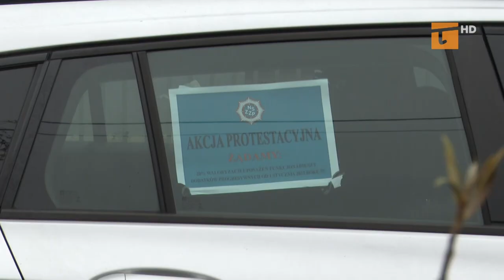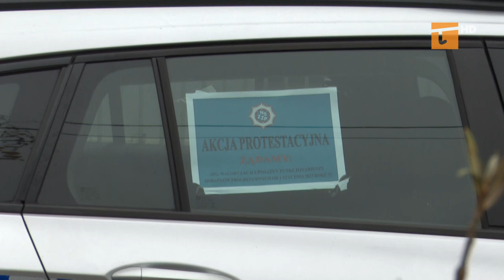Policjanci i strażacy protestowali w Warszawie - Tv Tetka Tczew HD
W Warszawie odbyła się manifestacja służb mundurowych, w ramach której funkcjonariusze walczyli o oczekiwane podwyżki. W wydarzeniu wzięło udział łącznie około dziesięciu tysięcy funkcjonariuszy, w tym m.in. policjanci i strażacy z Tczewa.